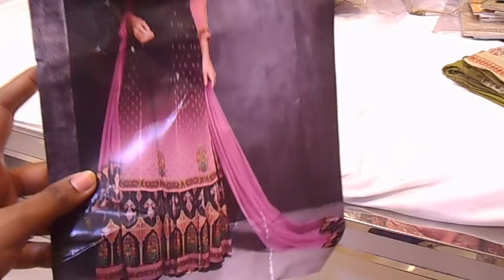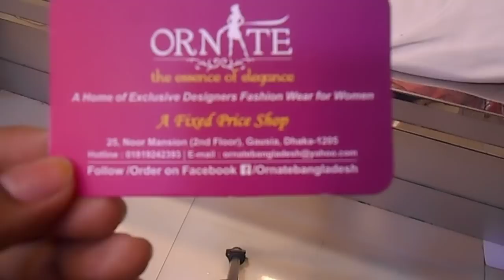ইস্কাট প্লাজ থ্রি পিচ/Eid new calection skirt plazo three piece | HELP TAKL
ইস্কাট প্লাজ থ্রি পিচ/Eid new calection skirt plazo three piece/new design Indian three piece | HELP TALK